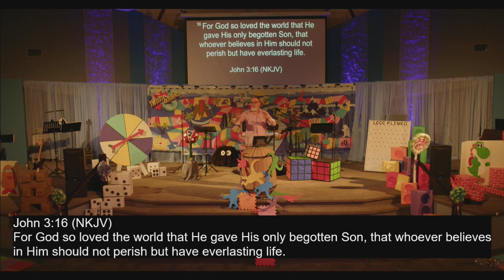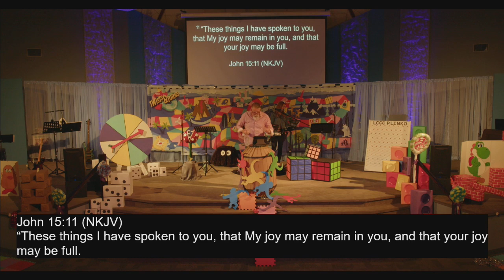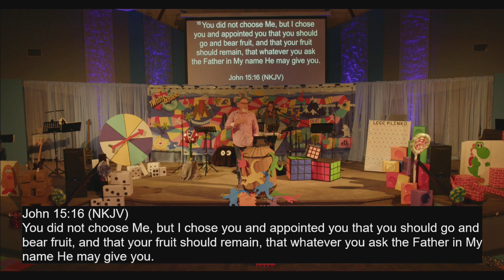What's Love Got To Do With It?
Welcome to Life Changers! Thank you for joining us for service! SHARE and invite your friends and family to join us for church!

CCLI # 11138215
CCS # 14310